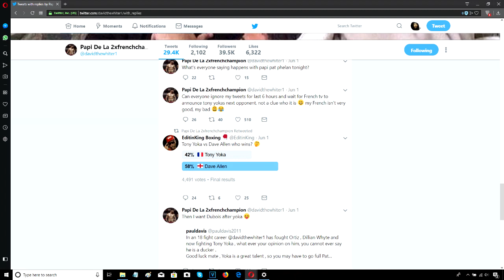DAVE ALLEN SET TO CHALLENGE TONY YOKA!!!